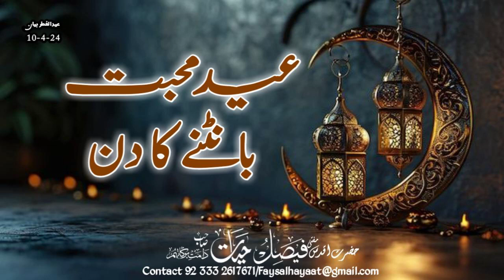❤️Eid Mohabat bantne ka din ❤️|| عید محبت بانٹنے کا دن|| Hazrat Aqdas Mufti Faisal Hayat Saheb db